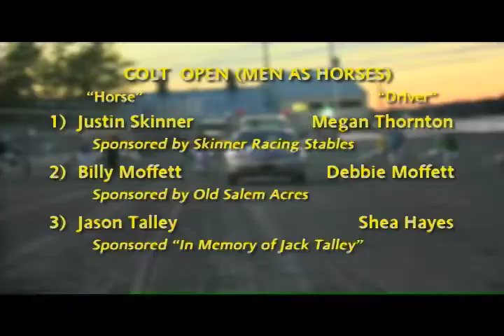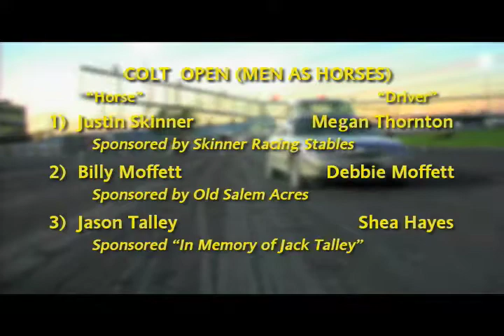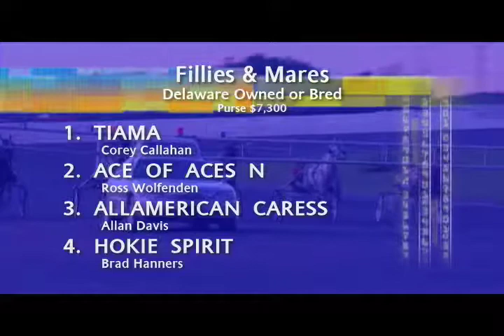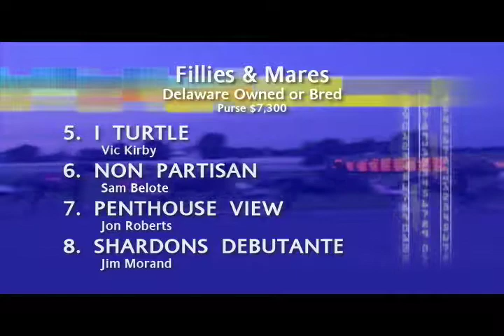OCT 16th/Seg 3 - Rickshaw Rumble Colts Division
More Rickshaw Rumble action!!! This time the men take centerstage between the shafts!